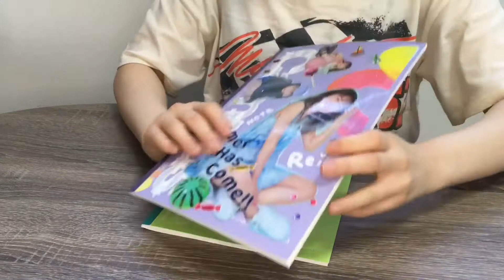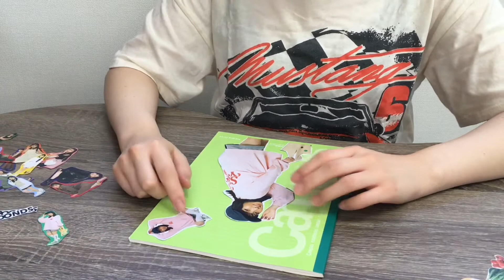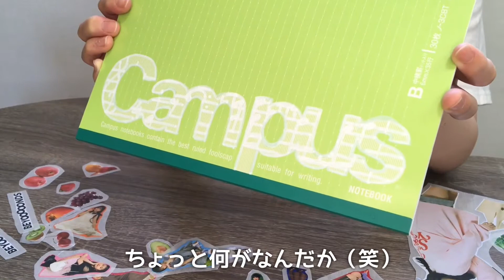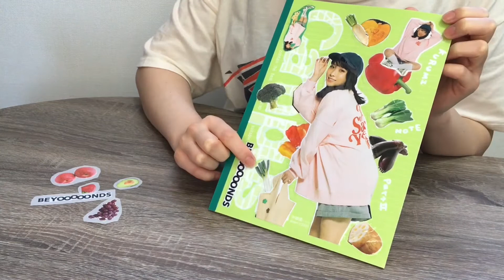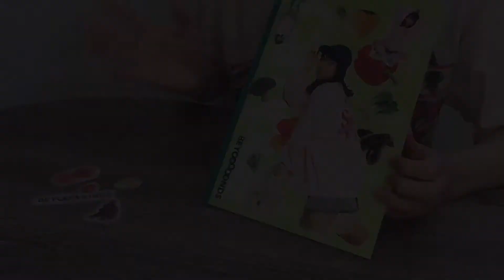【ハロプロDIY】オリジナルシール作り＆ノートデコ🥕くるみんVer【BEYOOOOONDS／高瀬くるみ】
れいれいに引き続きノートデコ第二弾です(  ✌'ω')✌

💜前回🤍𓂃◌𓂂
【ハロプロDIY】雑誌の切り抜きで井上玲音ちゃんのシール作り&ノートデコ【Juice=Juice】